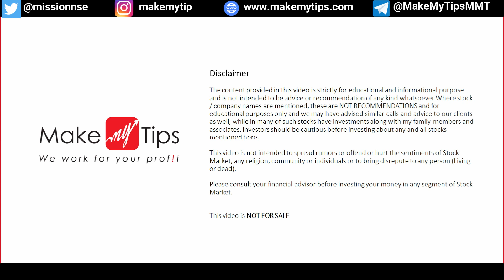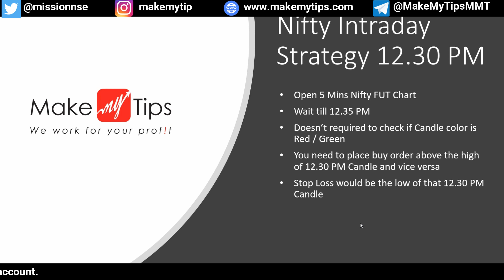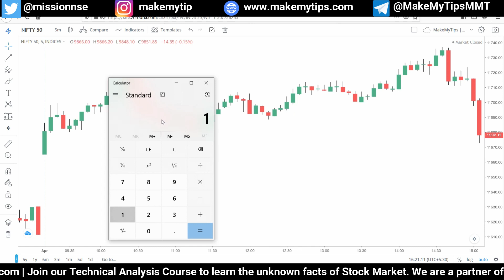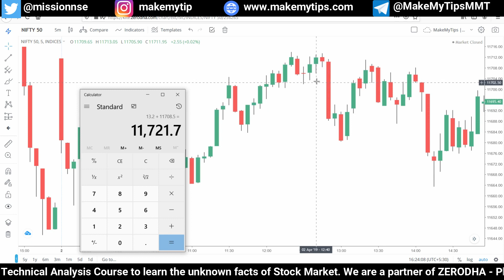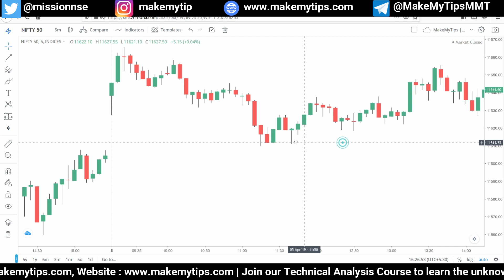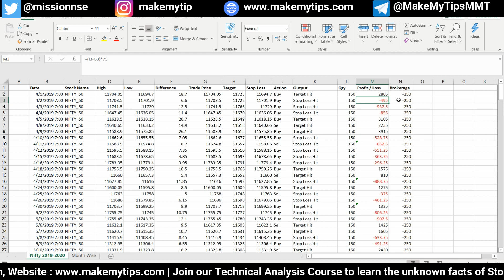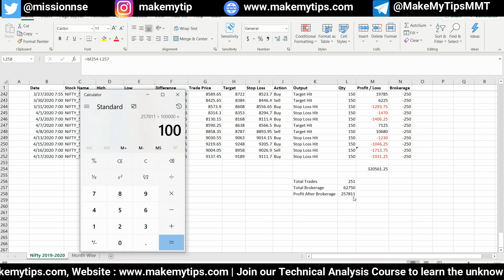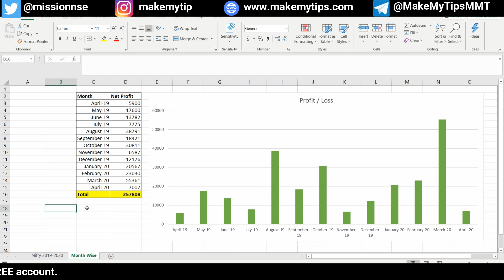Nifty No Loss Intraday Strategy | 250% Returns With Proof | प्रति महिना एक्सट्रा पैसे कैसे कमायें ?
Join our Stock Market technical analysis courses online.

This is a very simple strategy based on Nifty. This strategy is specially helpful for beginners, housewives, students, working professionals. It has been proves that this strategy gave more than 250% returns in last 1 year (2019). You can back-test this strategy before using it.